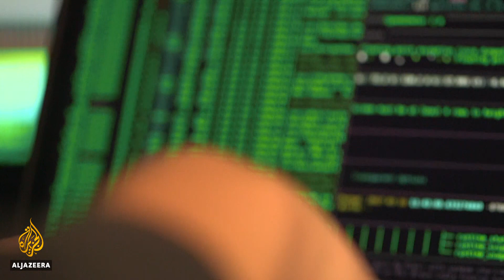UK, US, Canada accuse Russia of hacking virus vaccine trials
Russian cyberspies have been accused of trying to steal research on a possible coronavirus vaccine.
The United Kingdom, the United States and Canada say hackers who are part of Russian intelligence services are targeting institutions that are developing a vaccine.
The British government says it also has evidence of interference in last year's election.
The Kremlin has denied the allegations.
Al Jazeera's Charlie Angela reports.